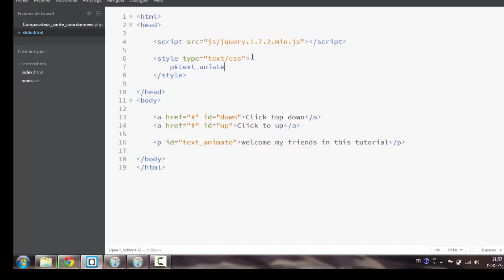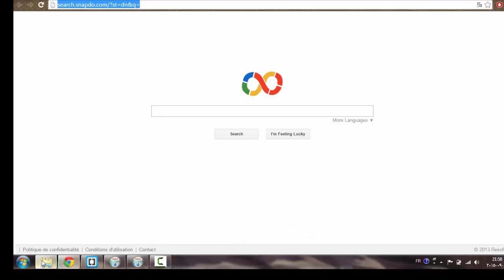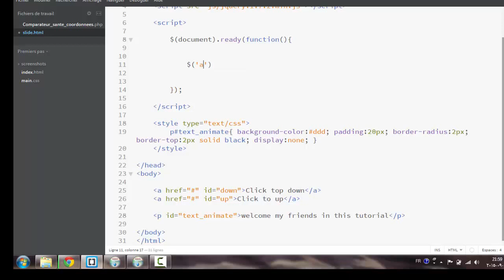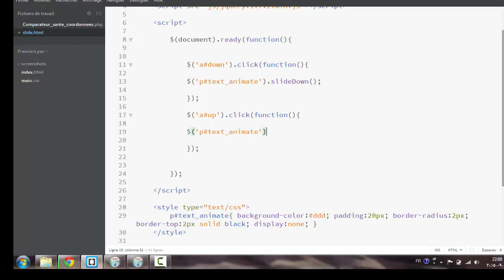SlideDown and SlideUp jquery tutorial for beginners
simple effet using jquery javascript html for beginners
Slidedown and Slideup using jquery
effet using jquery and css
effet jquery for beginners
jquery effet